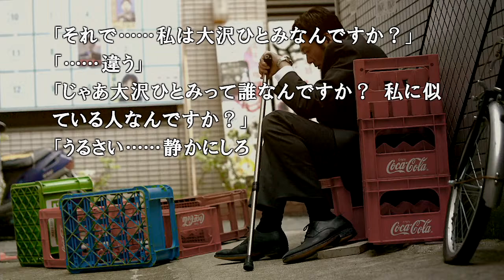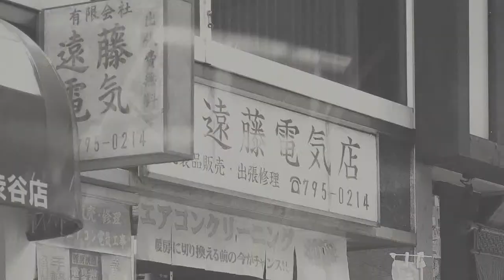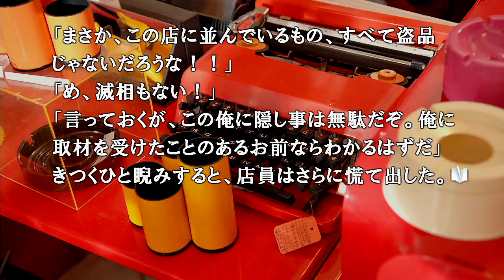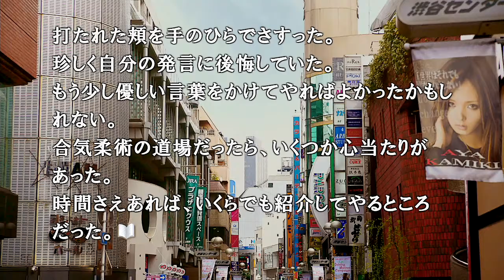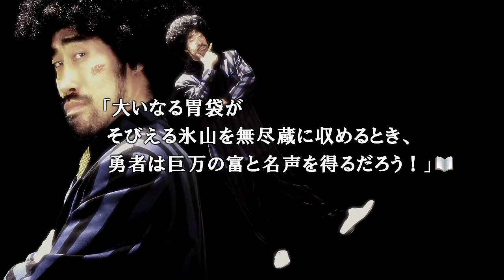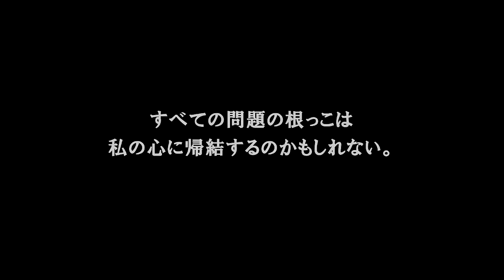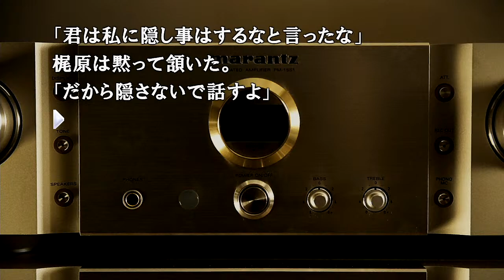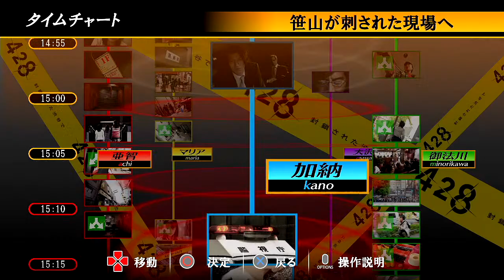#25【『428 〜封鎖された渋谷で〜』】【誰が敵で誰が味方なのか分からなくなる】【インチキ臭い男の落ち込み】【敏腕ライター散る？】【ウィルス学者の苦悩】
『428 〜封鎖された渋谷で〜』（よんにいはち 〜ふうさされたしぶやで〜[1]）は、2008年12月4日にセガより発売されたWii用サウンドノベルゲーム。チュンソフト開発で、セガ×チュンソフトプロジェクト作品の1つ。

2009年9月にはスパイクよりPlayStation 3版およびPlayStation Portable版が、2011年11月にはチュンソフトよりiOS版（iPhone / iPod touch / iPad）版が発売。インターフェイスの改良や、PS3版はハイビジョン出力やリアル5.1チャンネルサラウンドに対応する。ゲーム本編中に追加要素はないものの、オフィシャルガイドブックに収録されているエピローグがスペシャルエピソードとして追加されている。iOS版は64ビット非対応のためiOS 11以降はサポート外となった。

2018年9月にはPlayStation 4版とWindows版がスパイク・チュンソフトから発売された。PS4とWindows版は日本国外でも「428: Shibuya Scramble」（フォートゥーエイト：シブヤスクランブル）として発売された。

廉価版は、2010年2月25日に「みんなのおすすめセレクション」としてWii版が、同年12月2日に「Spike The Best」としてPS3版、PSP版が発売されたほか、2011年3月にはPSPのダウンロード版が配信開始された。

CMキャッチコピーは「さらば、昨日までの渋谷」。

2020年病気が発覚⇒その後小康状態⇒休養療養を行うも2022大幅悪化

ＣＰＵ⇒corei7-3630QM（古っ！）
メモリ⇒8ＧＢ
画質　⇒1280*720
AI　　⇒AG03
MIC　⇒SM58